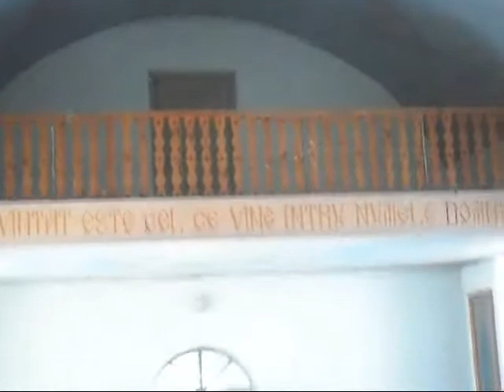s Telita parintele Xristan. partea1